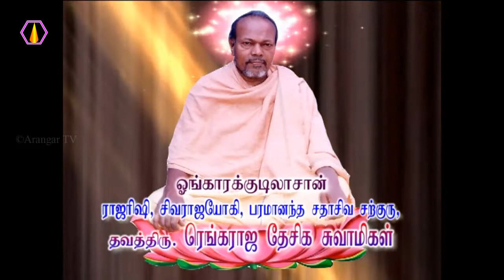சத்து அசத்தை பற்றி